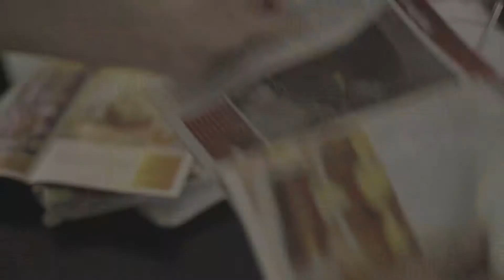Pogled u sebe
Promotivni videozapis za 4. simpozij "Mladi i mentalno zdravlje - Slušam te" s krovnom temom stresa i sagorijevanja.
Video je snimljen u suradnji sa studentima Akademije dramskih umjetnosti Sveučilišta u Zagrebu.
Videozapis na kreativan način prikazuje doživljaj stresa, nepovoljnih okolnosti u koje se dovedemo te načina na koji su oni protkani kroz naše svakodnevne aktivnosti. Sama misija i cilj organizacija našeg simpozija leži u otvorenom razgovoru, znanstvenoj diskusiji o aktualnim problemima i konceptima mentalnoga zdravlja.

Posebne zahvale idu autorskom timu studenata Akademije dramskih umjetnosti te skupini volontera koji su se uključili u samo kreiranje videozapisa na bilo koji način. Hvala vam što nam pomažete da što glasnije progovaramo o mentalnom zdravlju.
AUTORSKI TIM
Režija: Jozo Schmuch
Produkcija: Veronika Milinović
Snimatelj: Urh Pirc
Asistenti snimatelja: Tin Ostrošić, Mirsad Mahmutović
Tonski snimatelji: Dominik Čović, Mirsad Mahmutović
Scenografkinja: Martina Marasović
Montažerka: Mateja Klapčić
Glumci: Vini Jurčić, Marko Kasalo, Jakov Zovko
Statisti: Melita Mukavec, David Gašo, Jan Krevatin, Filip Lugarić, Tea Harčević, Dora Pocedić, Marta Radoš, Domen Martinčić, Bruno Korać, Jan Kolić, Tihana Rilak
Zahvale: Tara Lučev, Hana Lučev, Kristina Stamenković
Gradski ured za zdravstvo Grada Zagreba: Mirela Šentija Knežević